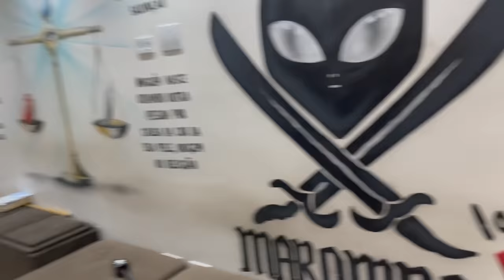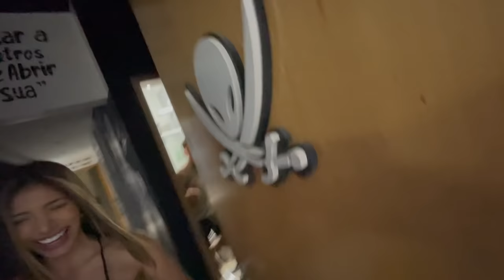SE BEBESSEM AS MENINAS DARIAM BEIJOS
TOGURO

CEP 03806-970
SÃO PAULO